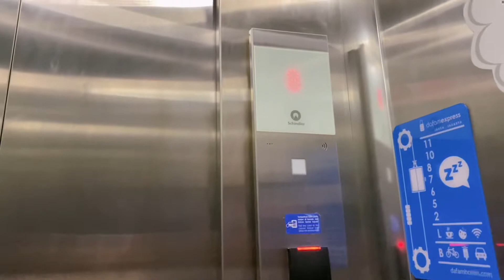Staycation ternyaman yang ada di pusat ibukota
Jl. Jaksa no. 27-29, kebon sirih, Menteng - Jakarta pusat